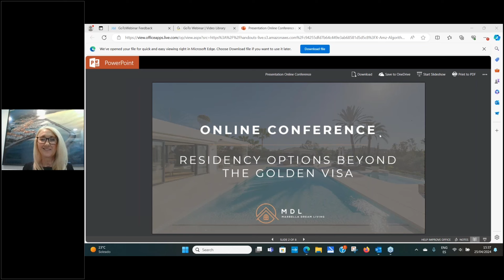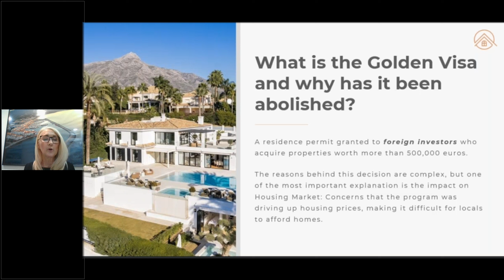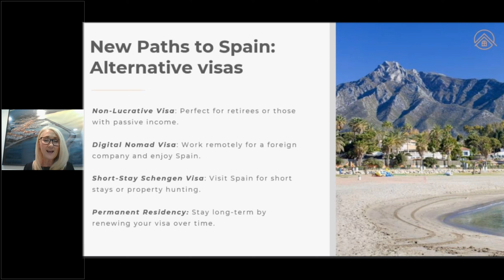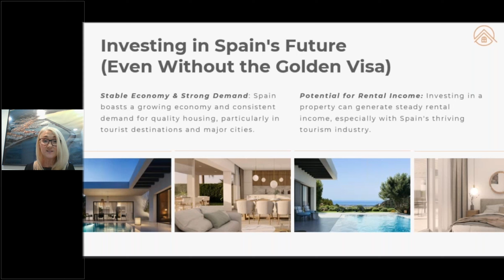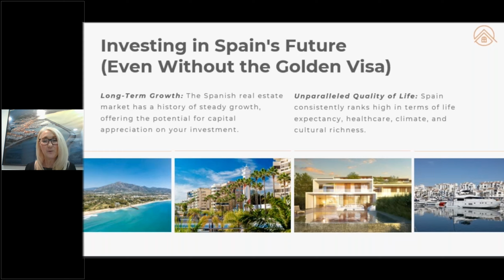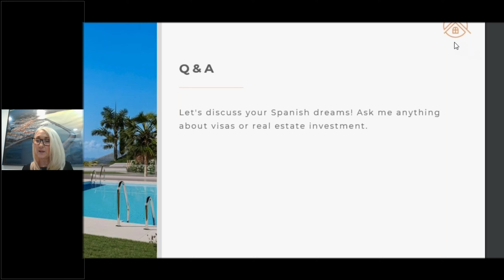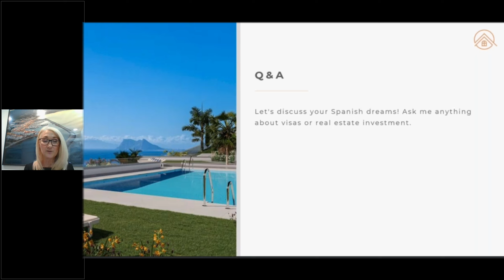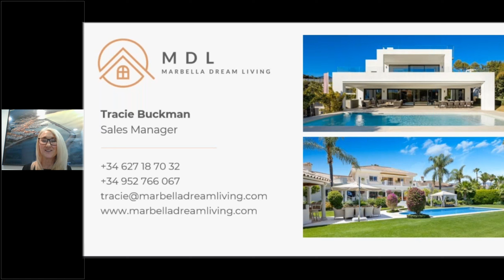Webinar: Residency Options beyond the Golden Visa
Thinking of making Costa del Sol your new home, but unsure about visa options?

This informative webinar replay dives deep into residency options beyond the Golden Visa, providing valuable insights for individuals seeking to live and thrive in this vibrant region of Spain.  Our expert team at Marbella Dream Living unpacks various visa programs catering to different lifestyles and investment goals.

Here's what you'll discover:

Non-Lucrative Visa: Understand the eligibility requirements and benefits of this residency option.
Digital Nomad Visa: Explore the opportunities for remote workers to establish residency in Costa del Sol.
Short-Stay Schengen Visa: Gain insights into short-term residency options and potential pathways to longer-term residency.
Permanent Residency: Learn about the requirements and processes for obtaining permanent residency in Spain.
This webinar replay is your key to unlocking the possibilities of residency in Costa del Sol!